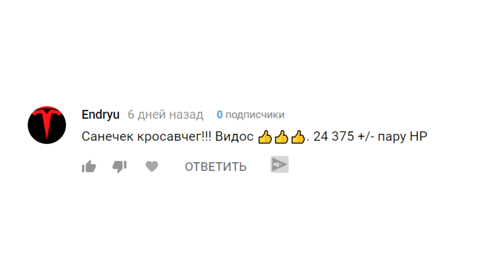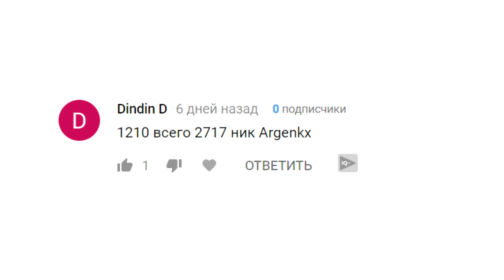Л.Б.З на Об.260 Сау 15 "Боги Войны" Объект 261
Тяжёлая самоходная артиллерийская установка «Объект 261» разрабатывалась в конструкторских бюро Челябинского тракторного и Ленинградского Кировского заводов. Орудие разрабатывалось в конструкторском бюро Пермского Завода №172. Проект машины был закончен в 1947 году. Орудие М-31 успешно прошло заводские испытания в октябре 1948 года, однако работы по «Объекту 261» были прекращены